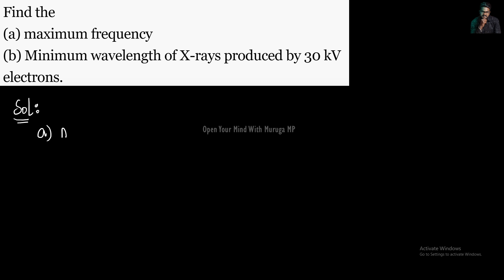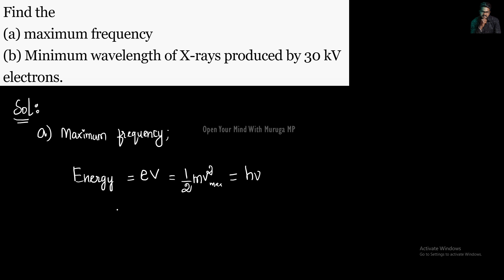Dual Nature|Radiation and Matter|Solution|11.1|Tamil|Physics 12|Muruga MP#physics12#tamil#ncert